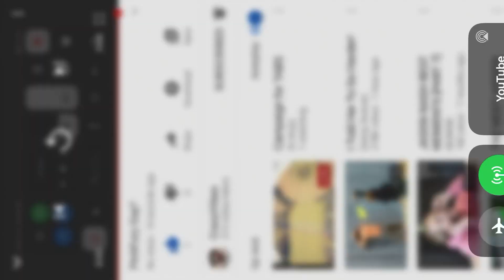PINK FURY GAY CONFORMATION